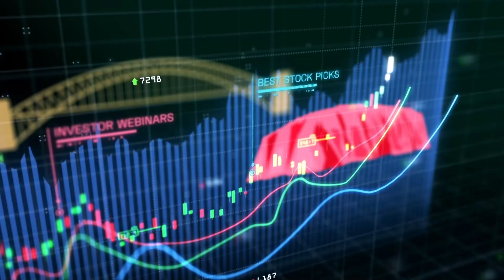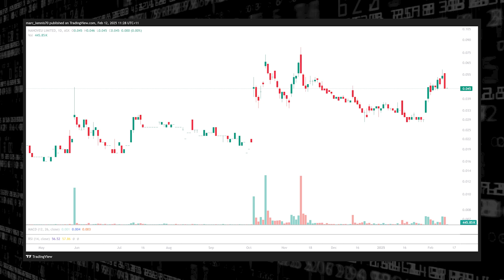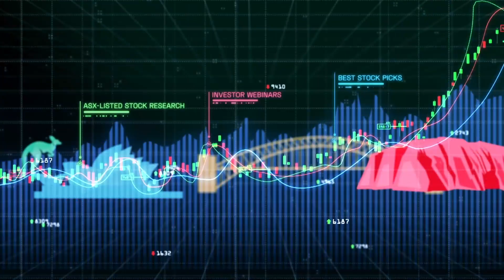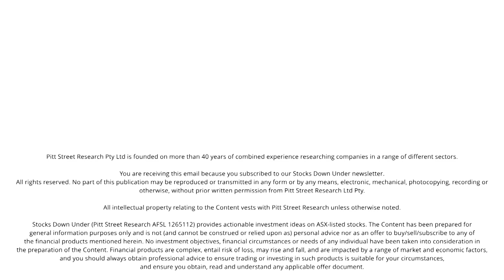Nanoveu's Edge AI chip is set for a big 2025: Interview with Semiconductor CEO Mark Goranson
We spoke with Mark Goranson, the new CEO of Nanoveu's (ASX:NVU) Semiconductor Division. NVU recently acquired EMASS and its Edge AI chip technology, which is 20x more energy-efficient than current products on the market.
EMASS already has boards being sample by prospects, but will make further iterations to its chip design to enhance the product. This includes replacing the current MRAM modules by ReRAM, which will enable more robust and higher density non-volatile on-chip memory.